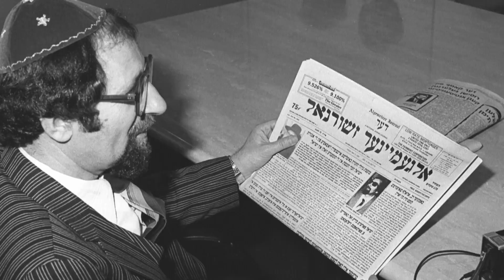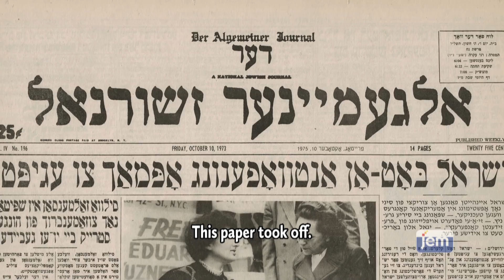The Rebbe's Role In Creating A Newspaper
For many years in post-war America, the Der Tog was the only newspaper that covered any religious news. So when the famed Yiddish paper ceased production in 1971, its news editor, Rabbi Gershon Jacobson, launched a new Jewish publication.
And with the Rebbe's guidance and blessing, the Algemeiner Journal was born.
The fledgling newspaper wasn't without controversy, but the Rebbe's instructions were clear—and enabled the paper to increase and grow its impact and legacy.